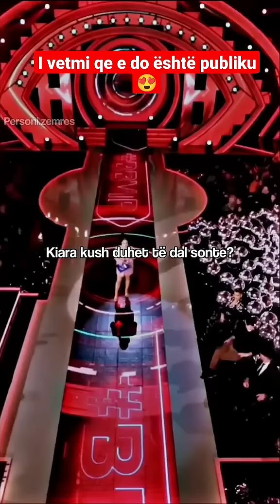Të gjithë kunder Luizit, por është i vetmi që publiku e do!